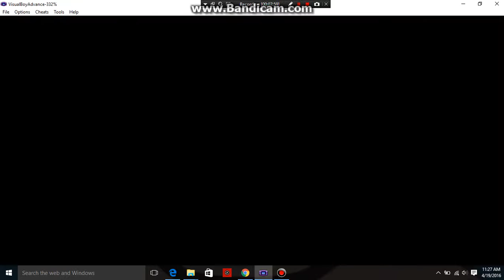Pokemon Sweet version part 4